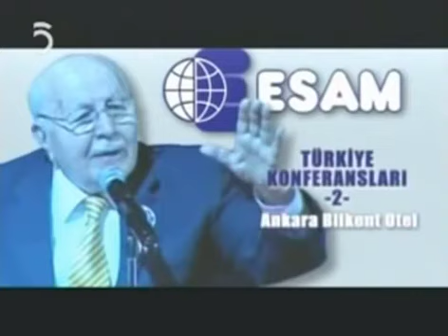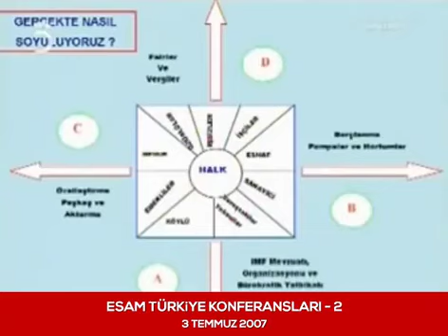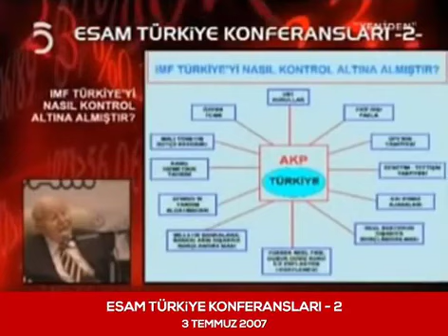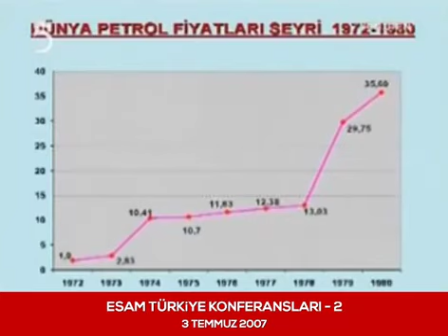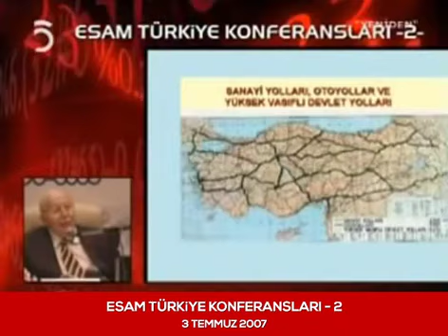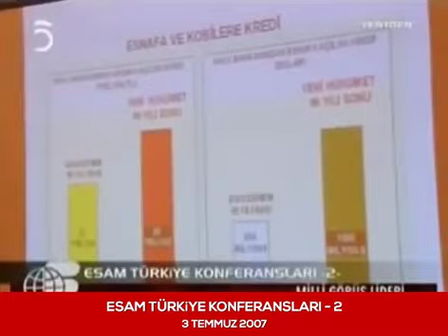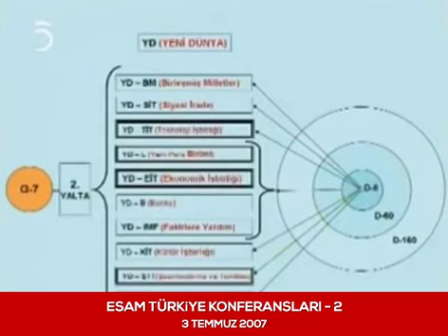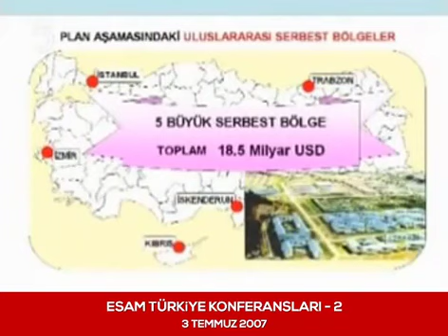ESAM Türkiye Konferansları (2) - 03.07.2007 - Prof.Dr. Necmettin ERBAKAN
-Milli Görüş
-Prof. Dr. Necmettin ERBAKAN
-Adil Düzen
ile ilgili videolar

Her bir video fakülte değerindedir!